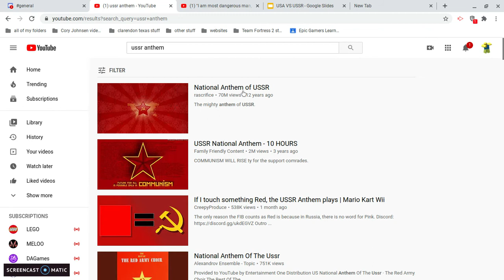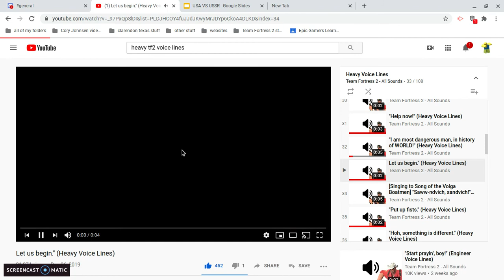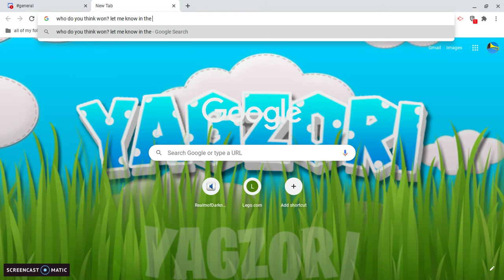USA vs USSR